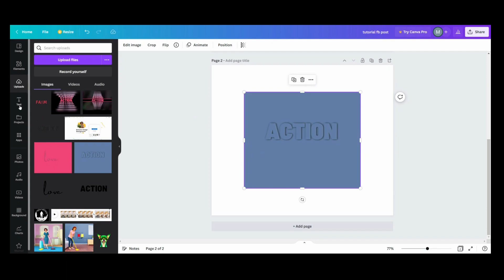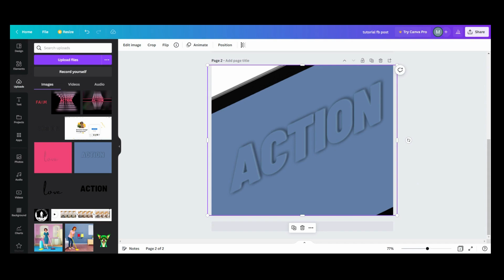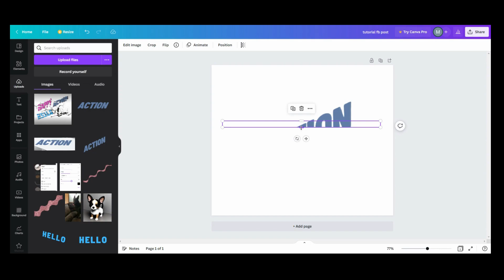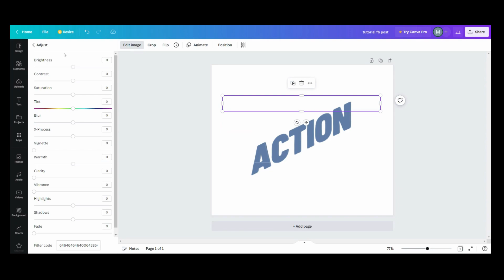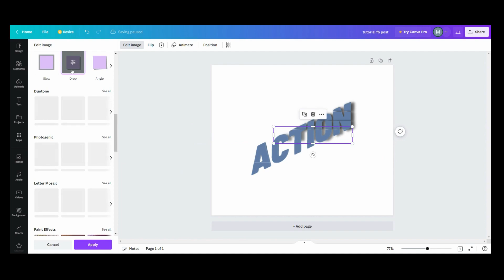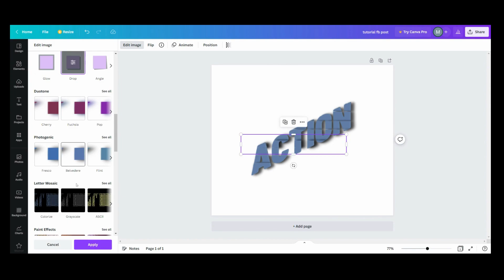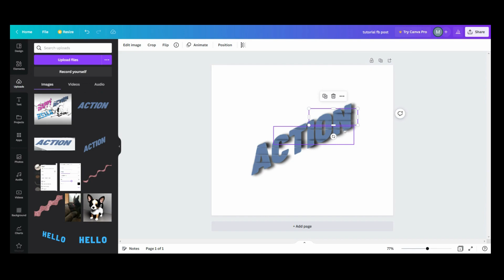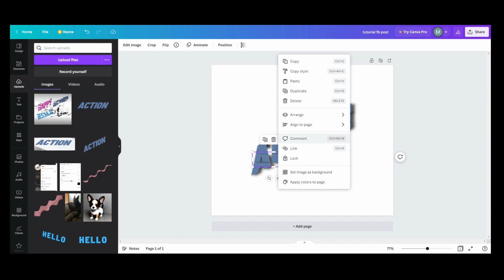How to Make Shattered Text in Canva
Did you know you could give your text a level up by creating this shattered effect? This tutorial will show you how easy it is to do.

All videos are 100% made in Canva

More content coming soon... If there are any requests, please leave them down in the comment section